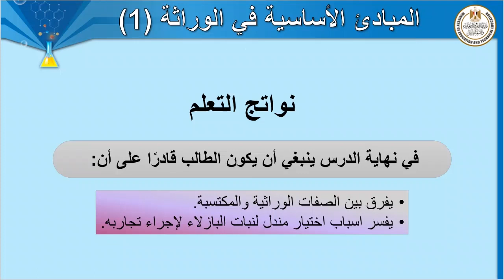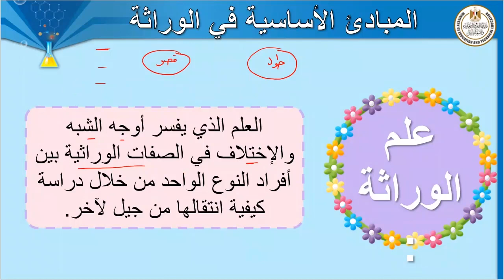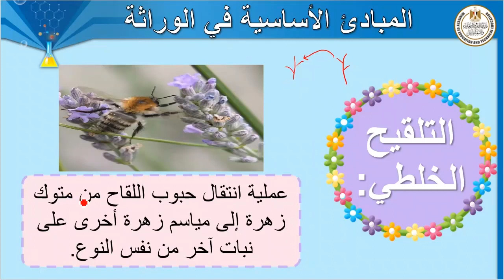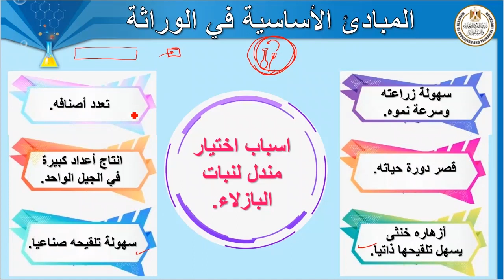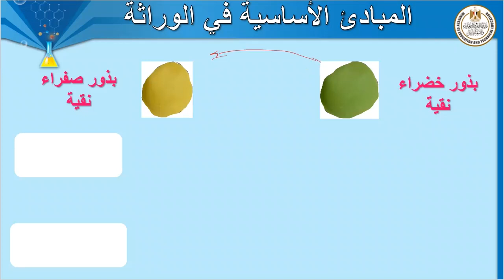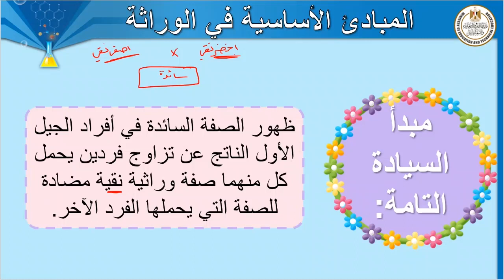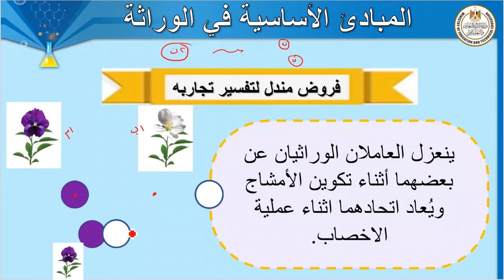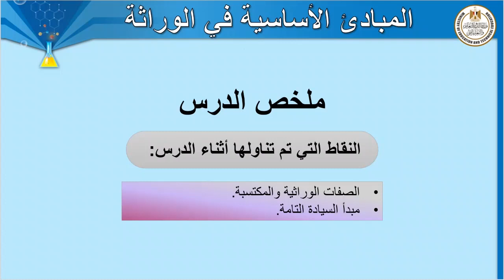علوم الصف الثالث الاعدادى المبادئ الأساسية فى الوراثة